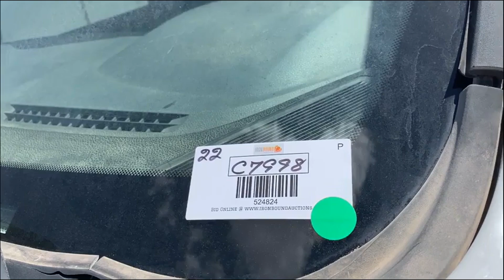2014 RAM 4500 HD For Sale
2014 Dodge Ram 4500 HD Dually Flatbed Pickup, 4WD, Crew Cab, 113" Flatbed, Automatic Transmission, Cummins 6.7L Diesel Engine, Shows 113,548 Miles. VIN# 3C7WRLEL6EG165335